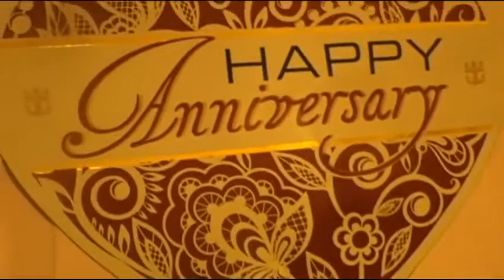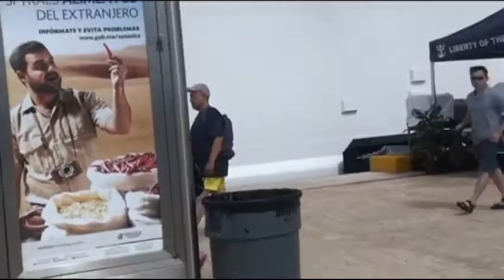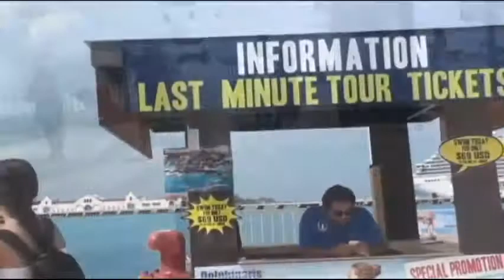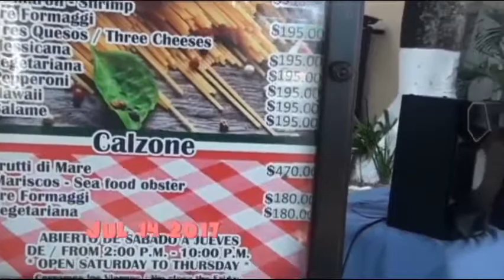Cuộc Sống Ở Mỹ || Tập 12 | Du Khách | Đang Trong | Một | Quán | Nhìn Ăn Ra | Du Thuyền | HD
CHINH LÊ | Cuộc Sống Ở Mỹ || Tập 12 | Du Khách | Đang Trong | Một | Quán Ăn | Nhìn Ra | Du Thuyền | HD |